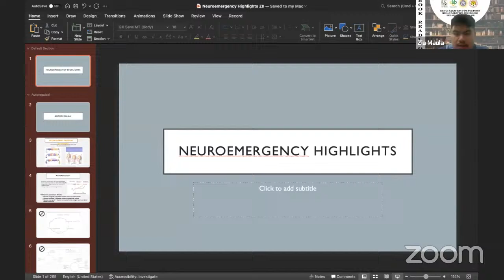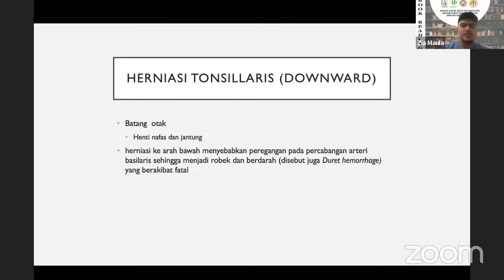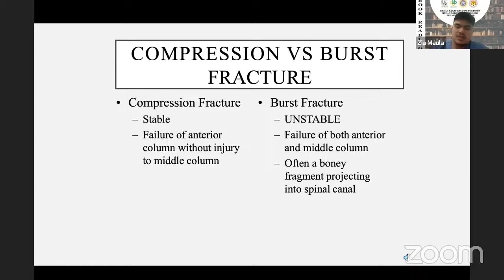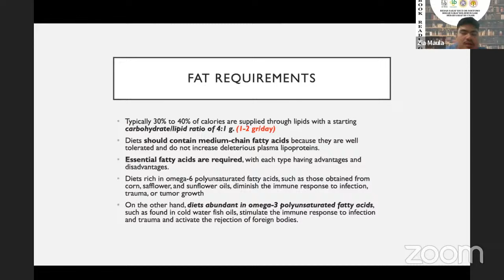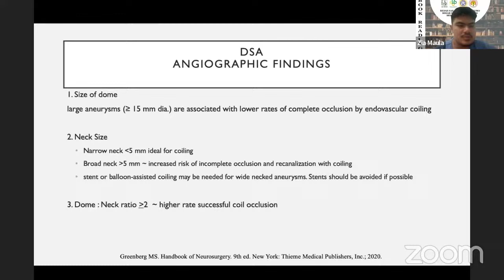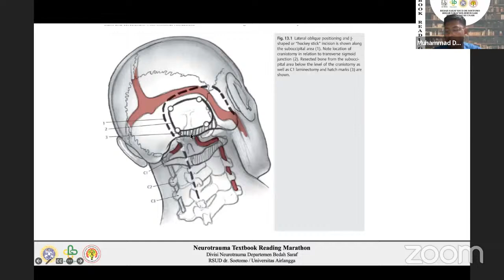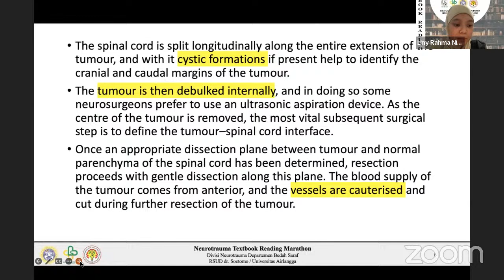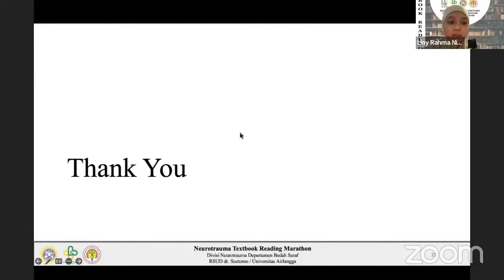Neurotrauma Textbook Reading Marathon 2023.12.23